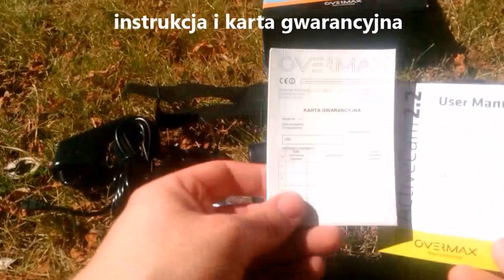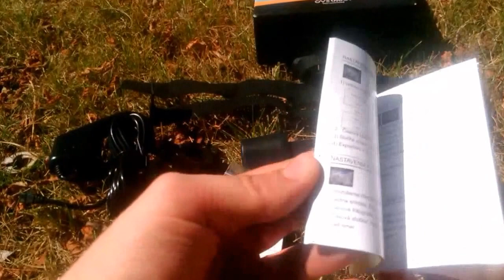Overmax ActiveCam 2 2 Rozpkowywanie/Unboxing - IT Consumer 1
Overmax AtiveCam 2.2 Kamera sportowa...unboxing i opis części.

Muzyka:
Jahzzar - What
Jahzaar - Wastecnology
Jahzaar - Sometimes
Jahzaar - Gonzo